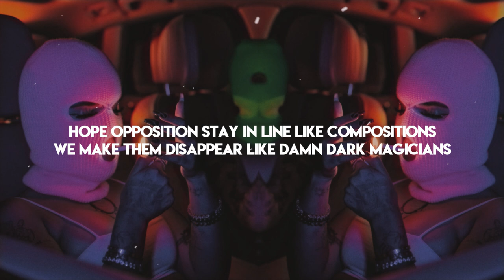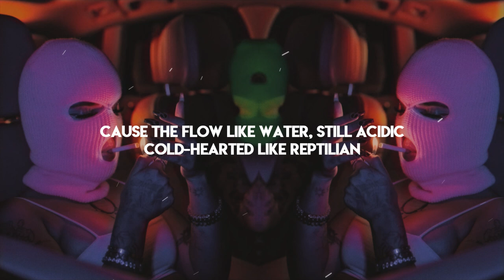Ski Mask the slump God - ADMIT IT (Lyrics)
🔥 Ski Mask the slump God - ADMIT IT

-LYRICS-

[Intro]
I'm somethin' like them
I'm somethin' like them indigenous
I'm in that bitch
Yuh, yuh, yuh, yuh (Oh my God, Ronny)

[Chorus]
Admit it, admit it, admit it, admit it
To something like them amphibians
'Cause the flow like water, still acidic
Cold-hearted like reptilian
I fuck up all the stats and tell 'em, "Check the analytics"
And what the fuck is a chart? I'm makin' double digits

[Verse]
I flood my wrist with rocks, my very own obelisk
Lookin' like Madara how this Prada jacket fit
Tell 'em set the club up, Ski on the way, it lit, lit, lit
I set the bar high every timе, now hurdle, bitch
Hope opposition stay in line likе compositions
We make them disappear like damn dark magicians
They always actin', what the fuck? This ain't auditions
We want the smoke like broken Transformer engines
Okay, we gettin' paid, big tick-tocks like Flava Flav
Like Alice in the Wonderland, ain't it funny how life is just a maze?
And I'm flabbergasted that you doubted this shit, I mean I'm just amazed
What Mike Wazowski say? We monsters either way